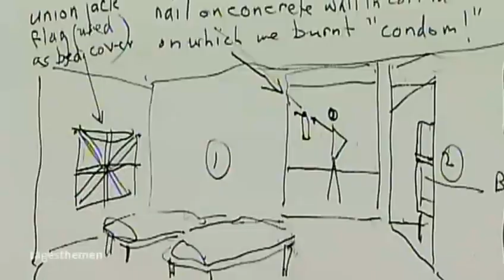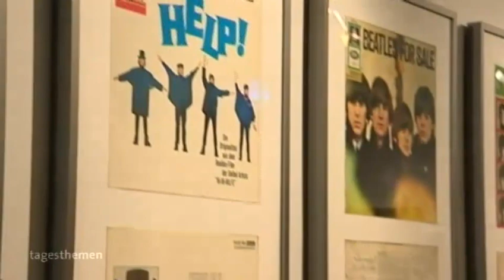Paul McCartney feiert Europatournee-Auftakt in Hamburg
Und nun etwas für unsere jüngeren Zuschauer - oder zumindest junggebliebenen. Paul McCartney war der populärste Beatle. Und der künstlerisch langlebigste nach dem Ende der legendären Band. Die hatte ja bekanntlich ihre Anfänge auf der Hamburger Reeperbahn. John Lennon sagte einmal, er sei in Liverpool aufgewachsen, aber in Hamburg erwachsen geworden. ((VF)) Genau dort startet Paul McCartney heute seine Europatour. Es sei ein Trip zu den Ursprüngen, verkündete er vorher. Heute gab er keine Interviews. Also gab es auch keine Chance, ihm Erinnerungen aus der Hansestadt zu entlocken. Dafür erinnert sich ein alter Wegbegleiter. PHILIPP MENN berichtet. ((O-Ton))